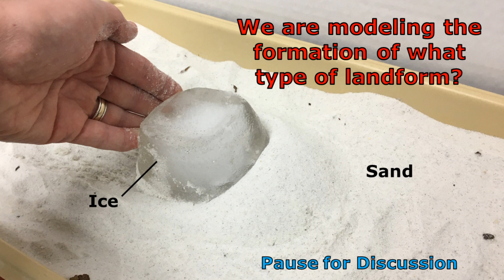Landforms #1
This short video challenges students to determine what is being modeled.  Students will watch a block of ice being pushed through sand and asked to describe how this relates to the formation of a landform.